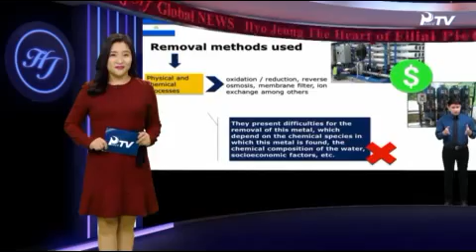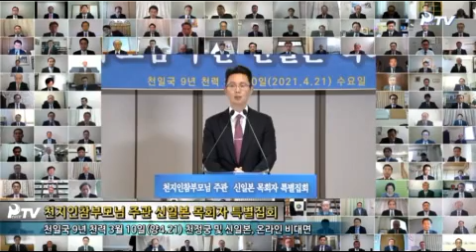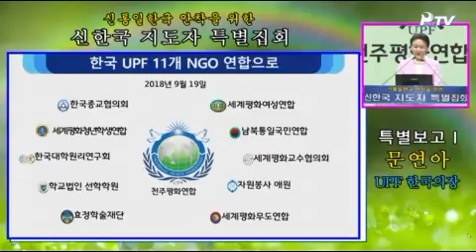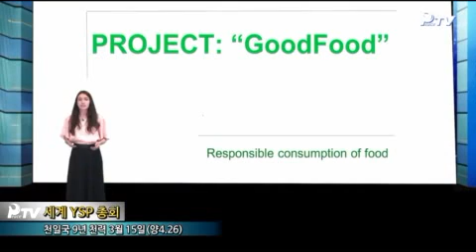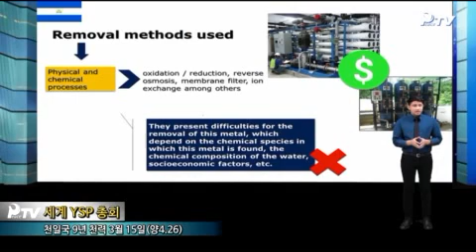천일국 9년 천력 3월 14일 (양 2021. 4. 25) HJ글로벌뉴스